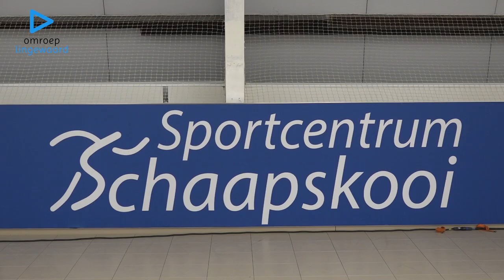Basketball Clinic Jeugd Batouwe Basketball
Basketball Media Day, zaterdag 19 september te Bemmel. Beelden zijn van de Basketball clinic die 's morgens gegeven werd voor de jeugd.